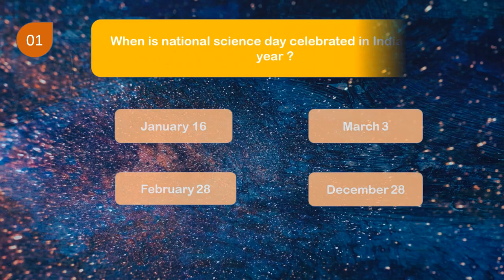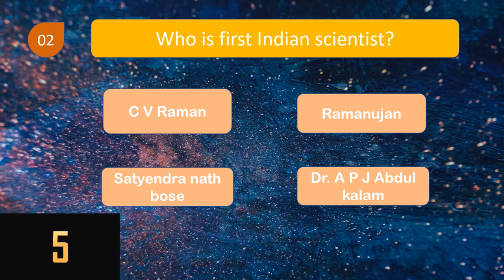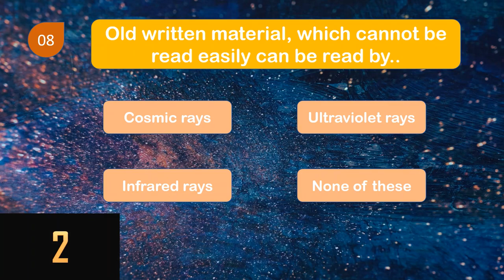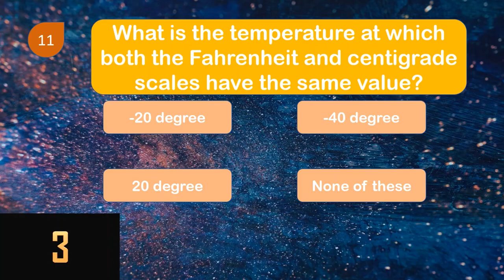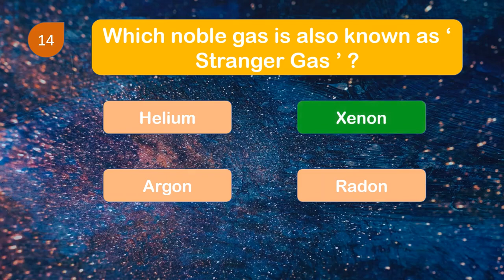National Science Day Special Quiz On Science,Physics,Chemistry Biology 28 feb 2022, CV Raman Effect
National Science Day, CV Raman, Raman Effect
February 28 is observed as National Science Day in India as on this day, world renowned scientist CV Raman invented the 'Raman Effect' in 1928. He won the Nobel prize in Physics in 1930 for the historic invention.

The purpose behind the day is to encourage the youth to develop interest in science and realize its importance. Students across the nation demonstrate various science projects and innovations at numerous state and national competitions organized on this day. On this day, the government of India felicitates scientists who contributed greatly in the field of science.

Theme of National Science Day 2022

This year, the theme for National Science Day is "Future of STI: Impacts on Education, Skills, and Work

What is the 'Raman Effect' ?

Raman Effect, also known as Raman Scattering is a phenomenon in spectroscopy discovered by the Indian physicist while working in the laboratory of the Indian Association for the Cultivation of Science in Kolkata. In this, the wavelength of the light scatters when the light is deflected on a particular object.

This was a very important invention which paved the way for innumerable future developments in the scientific world. National Science Day is a tribute to the iconic physicist and a call to the Indian youth to follow the footsteps of the great man.

CV Raman
Raman Effect